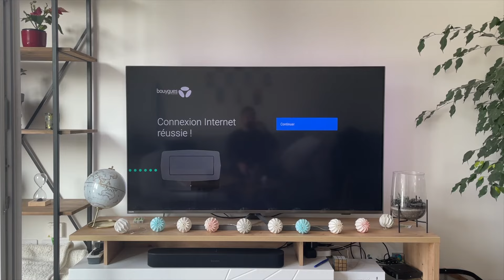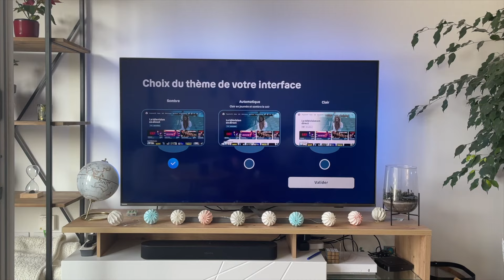Comment réinitialiser le décodeur Bbox 4K de Bouygues Telecom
► Je vous montre comment remettre aux valeurs d'usine le décodeur Bbox 4K de Bouygues Telecom

                    MON MATERIEL